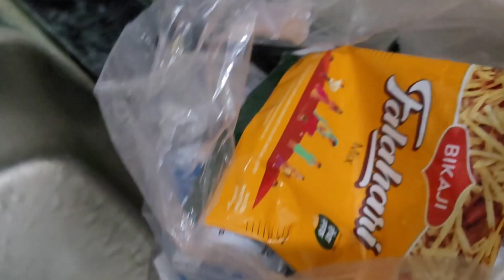Happy Mahashivratri 🕉️🙏🔱🚩 or Hum Mile Cute Simbha Se 🦁